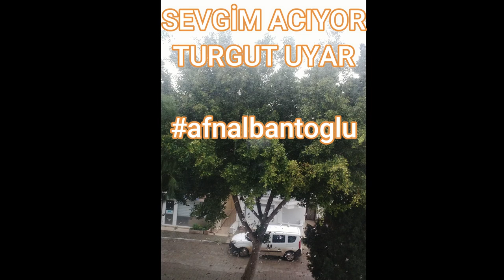Sevgim acıyor | Turgut Uyar [Şiir]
Seslendirme - Ahmet Faruk Nalbantoğlu
Canlarım ciğerlerim,
Tüm yaşanmışlıkların , hiç yaşanamayacakların ardından”Sevgim acıyor”.
Gür Kan
Gidesim var bu şiirde,
Çok uzaklara gidesim var.
Böyle şiirler kadar uzaklara,
Seni unutabilecek kadar uzaklara!
Şiirler kadar derim anlamazsın,
Şiirdin çünkü anlamadın.
Şiir hayattır,
Şiir sendin çünkü anlamadın.Gidesim var bu şiirde,
Şiirdin çünkü anlamadın.
Şiir hayattır,
Şiir sendin çünkü anlamadın.
Rohat Baykal
Turgut Uyar şiirleri

Şiir sözleri

SEVGİM ACIYOR - TURGUT UYAR

Mutsuzluktan söz etmek istiyorum
Dikey ve yatay mutsuzluktan
Mükemmel mutsuzluğundan insan soyunun
Sevgim acıyor

Biz giz dolu bir şey yaşadık
Onlarda orada yaşadılar
Bir dağın çarpıklığını
bir sevinç sanarak

En başta mutsuzluk elbet
Kasaba meyhanesi gibi
Kahkahası gün ışığına vurup da
öteden beri yansımayan
Yani birinin solgun bir gülden kaptığı frengi
Öbürünün bir kadından aldığı verem
Bütün işhanlarının tarihçesi
sevgim acıyor

Yazık sevgime diyor birisi
Güzel gözlü bir çocuğun bile
O kadar korunmuş bir yazı yoktu
Ne denmelidir bilemiyorum
sevgim acıyor
Gemiler gene gelip gidiyor
Dağlar kararıp aydınlanacaklar
Ve o kadar

Tavrım bir çok şeyi bulup coşmakdır
Sonbahar geldi hüzün
İlkbahar geldi kara hüzün
Ey en akıllı kişisi dünyanın
Bazen yaz ortasında gündüzün
sevgim acıyor
Kimi sevsem
Kim beni sevse

Eylül toparlandı gitti işte
Ekim filanda gider bu gidişle
Tarihe gömülen koca koca atlar
Tarihe gömülür o kadar